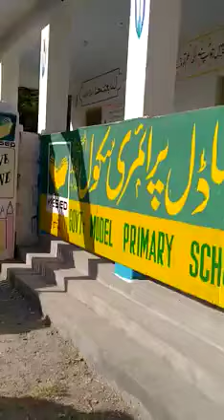Mera dil b chamka dy chamkany waly. Ma Shah Allah kya khoobsoorat awaz ha is bachy ki..